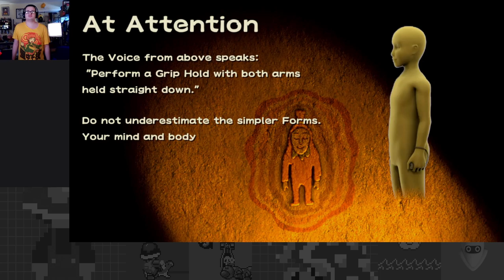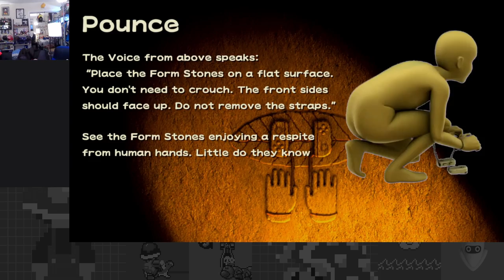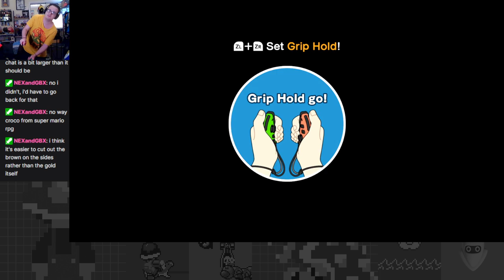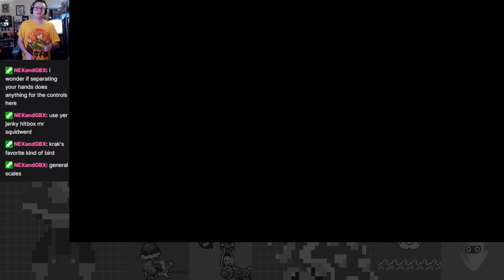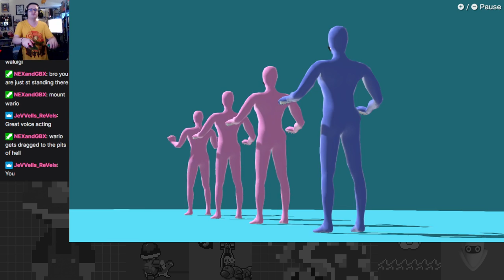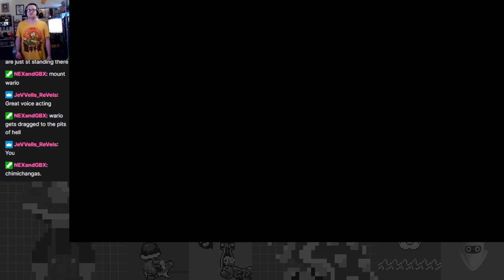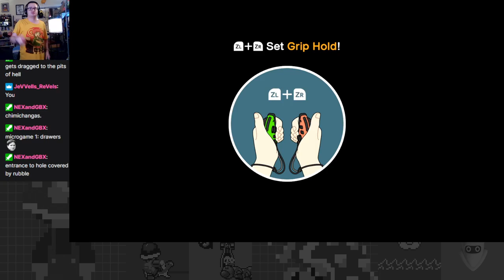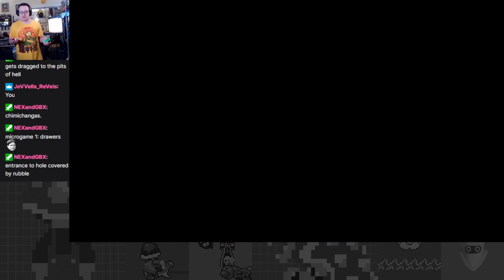Ninja Kindergartners, Cabbies, Nintendo Gamers, & More: All Mixed Up - WarioWare: Move It! Part 2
Huzzah, the new WarioWare is finally here! A bit in and this is already in like my top 3 or so in this series. Showing a lot of promise already!